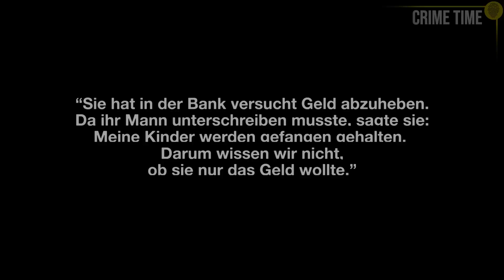Sie hätten überleben können? Familie Petit und die Geiselnahme von Cheshire | Crime Time Doku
Zwei Männer dringen in das Haus einer Familie ein und nehmen die Familie als Geiseln. Doch wie kann es überhaupt soweit kommen, obwohl die Polizei von der Geiselnahme Bescheid weiß?
***Der Fall ist ein Reupload, aber als eine aufgearbeiteten Dokumentation. Es gibt diesen Fall bereits als Livestreammittschnitt aus dem Jahr 2021 auf meinem Kanal. Fälle, die mich sehr bewegen, arbeite ich oft nochmal als vernünftige Doku auf. Das ist so ein Fall.***

Quellen:
**Solltest du für deinen Podcast oder einen Beitrag meine Recherche als Quelle nutzen, freue ich mich über Credits.**